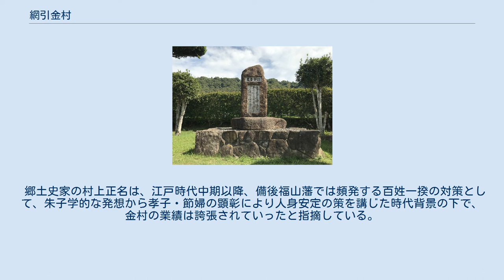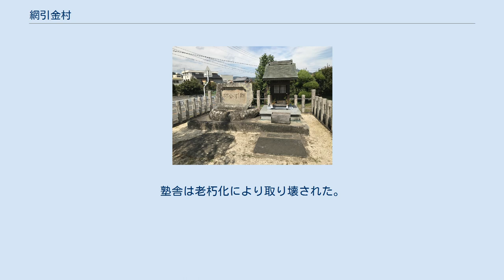網引金村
網引 金村（あびき の かなむら、生没年不詳）は、奈良時代の人物。
姓は公。
 備後国葦田郡（現、広島県福山市新市町）の人物。
『続日本紀』の記述によると、「8歳の時に父を亡くし、その悲しみに痩せ細ってしまった。次に母の裳にあたって、追い慕う気持ちがますます深くなった。神護景雲2年（768年）2月17日に称徳天皇が褒め称えて位階二位を与え、田租を終身免除とした」とある。
 『福山志料』などの郷土史誌によると、金村は孝心が深く孝養が行き届かないところはなかったこと、このことが褒め称えられ方30町の田を賜り家は栄えたこと、新市村（現在の広島県福山市新市町新市地区）大平山の西側山下の糟山という丘に屋敷跡があり、長者屋敷という地名の由来となったこと、さらに貧しかったころに、山に木を切りに入った時に泉を発見し、その水を父母に与えたところそれは美酒であったなどの口碑が紹介されている。
 江戸時代後期の学者、小寺清之は著作『備後略記』の中で、金村の居所は通説にいう新市村ではなく金丸村（現在の広島県福山市新市町金丸地区）であるとし、主な論拠として次の事柄を挙げている。
 網引公という氏姓は、「網を張って漁獲を業とする民」の長たる地方豪族のものであって、全国各地に分布している。
そのうち、葦田郡に移住した氏族もあったと考えられる。
 郷土史家の村上正名は、江戸時代中期以降、備後福山藩では頻発する百姓一揆の対策として、朱子学的な発想から孝子・節婦の顕彰により人身安定の策を講じた時代背景の下で、金村の業績は誇張されていったと指摘している。
 網引公碑（2020年9月撮影） 至孝堂跡碑（2020年9月撮影） 網引公碑・至孝堂跡 - 1837年（天保8年）、宮内村庄屋の林吉助が深く金村の公徳を追慕し、故跡である神谷川の川岸に顕彰碑を建立し、私塾「至孝堂」を設けた。
当所に福山藩儒で藩校教授の衣川閑斎を招いて庶民に道を講じさせた。
塾舎は老朽化により取り壊された。